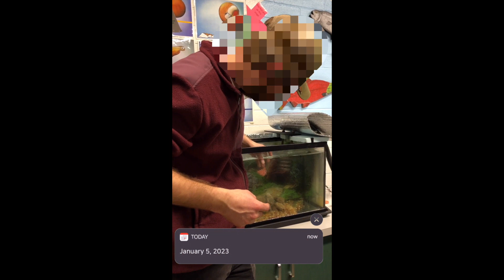Life Cycle Of Salmon- Eggs 🐟 🥚 | January 5, 2023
Life Cycle Of Salmon - Eggs